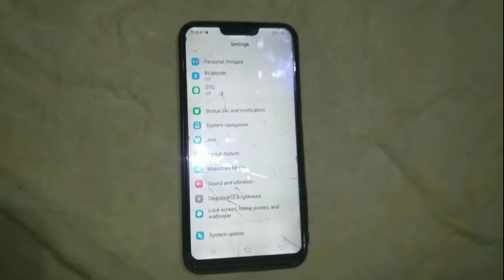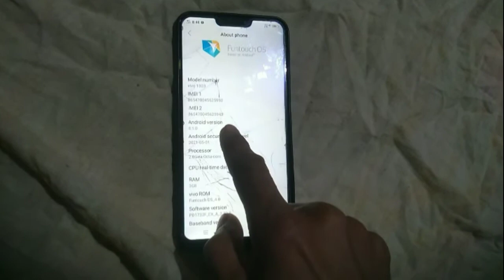how to Android version II Android version me double click karne par kiya aata h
तो फ्रेंड आप एंड्रॉयड वर्जन में डबल किलिक करते हैं तो किसी भी फोन में तो आपको एक अजीब जैसा देखने को मिलेगा
Android version par aapko Dba ke rkhna h agr aap se nhi aye to